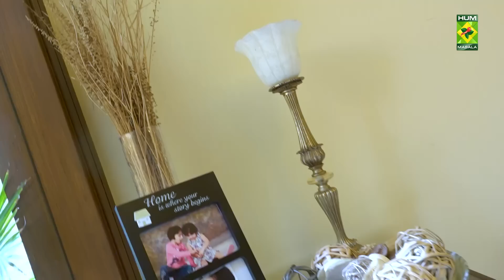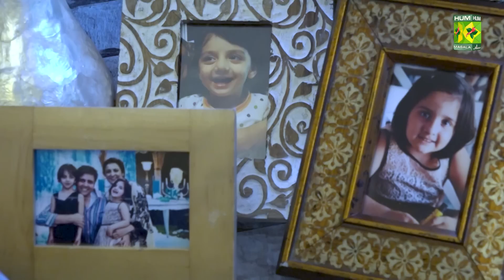Zaiqay Ghar Ghar Kay - Episode 04 - Recipe: Sindhi Biryani - Shireen Anwar - Masala Tv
The show features Chef Shireen Anwar who visits the homes of her fans to learn new culinary skills from them and in return teach them some of her special culinary tricks. This will feature a culinary exchange between an expert and amateur chef and become a physical touchpoint for Chef Shireen’s fans to connect with her.

Recipe : Sindhi Biryani
Made By : Sidra